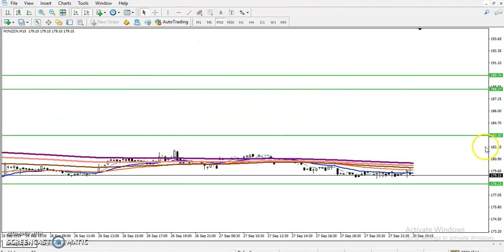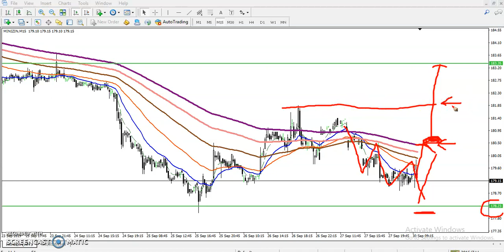Zinc are running above supporting Level | Alice Blue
Join Telegram Group: @hornprofits
Follow Me On: Instagram: gogoidwipen